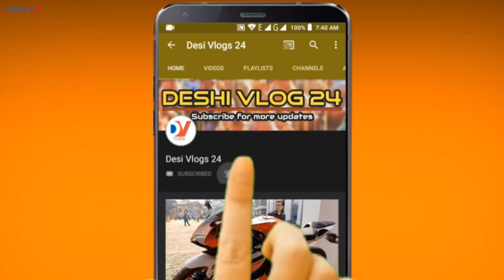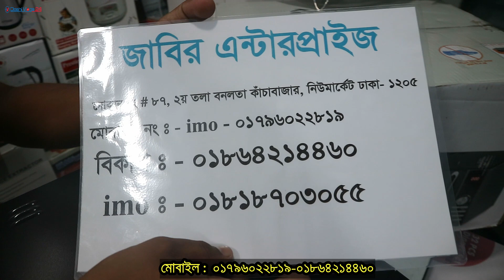বাজাজ কনভেকশন মাইক্রোওভেন কিনুন ! bajaj convection microwave oven update price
মোবাইল :  ০১৭৯৬০২২৮১৯ ( IMO)
                  ০১৮৬৪২১৪৪৬০ (bkash)
                  ০১৮১৮৭০৩০৫৫ (IMO)

দোকান নং # ৮৭, ২য় তলা বনলতা কাঁচা বাজার, নিউমার্কেট ঢাকা- ১২০৫